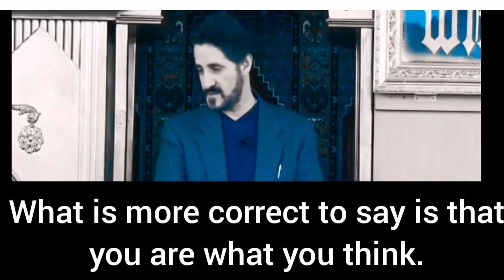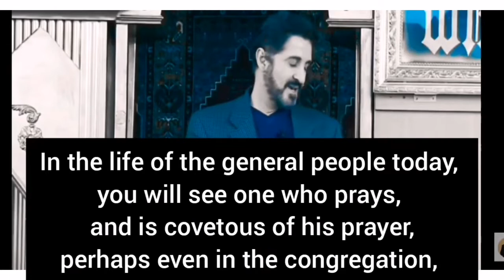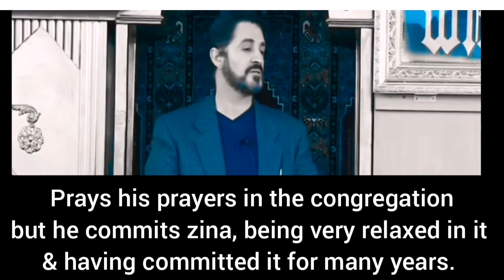Jamal You Are What You Think | Dr Adnan Ibrahim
In this video Dr Adnan Ibrahim explores two popular sayings and their application to self-awareness